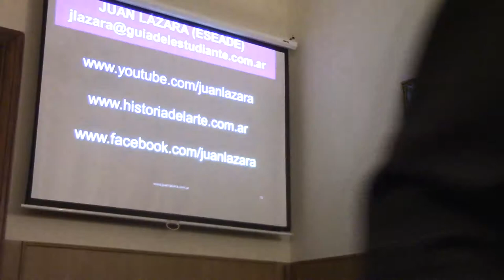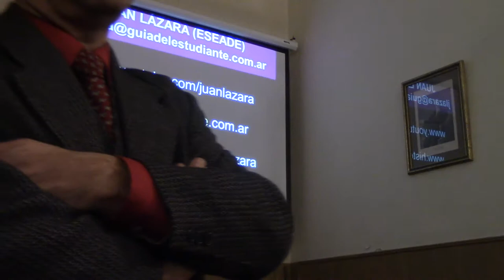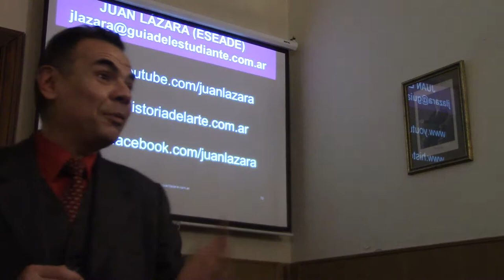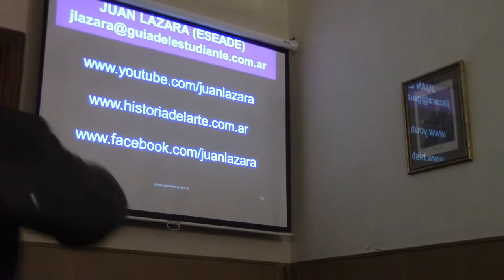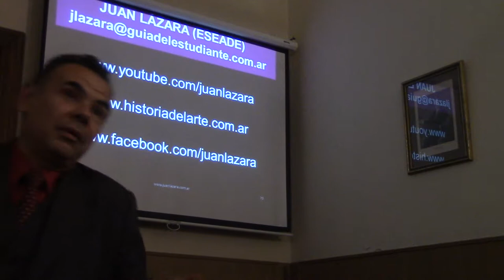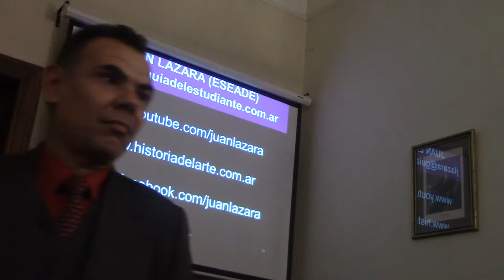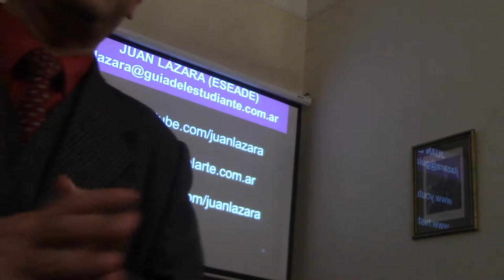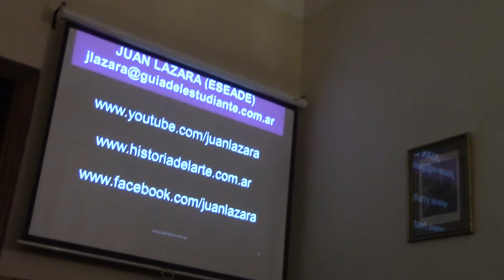02 CÓMO ME INICIÉ EN EL COLECCIONISMO POR EL DR JUAN LAZARA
Conferencia del Dr. Juan Antonio Lázara en el Centro Numismático Buenos Aires frente a la presencia de destacados coleccionistas y medallísticos de la ciudad de Buenos Aires. Lázara expresó los vínculos entre el auge de la medalla coincidente con el esplendor del liberalismo ilustrado en períodos de prosperidad de la Argentina. La decadencia del país coincidió con el declive de la medalla y por eso Lázara propone algunas estrategias para estimular el coleccionismo y la difusión de la medalla tales como el Museo de la Medalla Moderna.